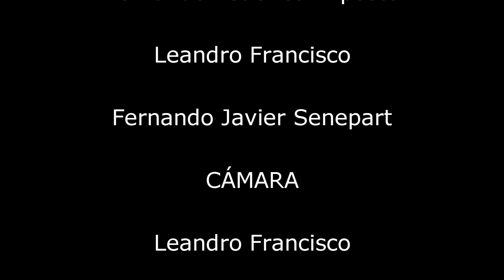El Último Cigarrillo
Corto realizado para la materia Taller Audiovisual de la carrera Ciencias de la Comunicación de la Universidad de Buenos Aires (UBA). Cátedra: Angeleri. Profesor: Carlos Bravo. Ayudantes de cátedra: Martín Etcheverry, Lucio Arana y Jessica Fogel.
Este corto fue proyectado en el cine Gaumont, perteneciente al Instituto Nacional de Cine y Artes Audiovisuales (INCAA) en una muestra especial realizada el 13/12/2015.